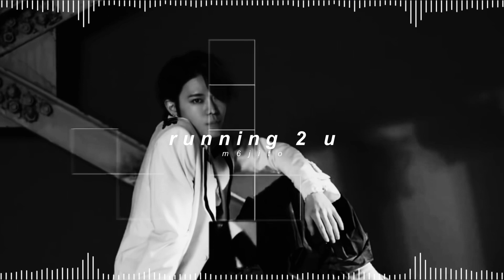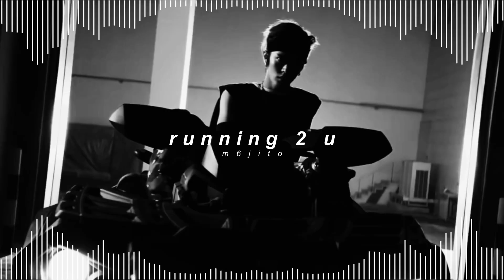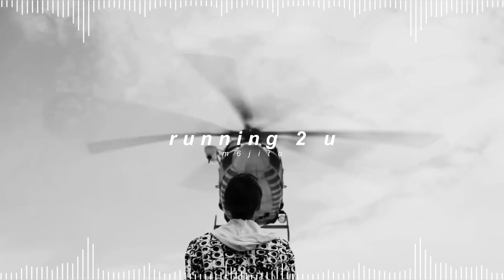nct 127 - running 2 u ( 𝘀𝗹𝗼𝘄𝗲𝗱 + 𝗿𝗲𝘃𝗲𝗿𝗯 )